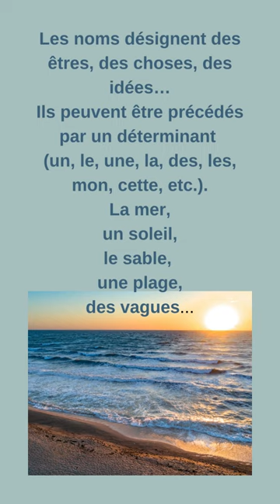# Short "Tout savoir sur le Nom''